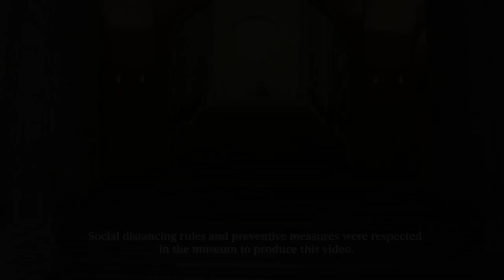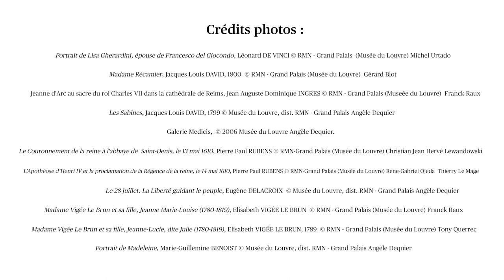IWD2021 - AXA & the Louvre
Ahead of IWD2021 join us for a virtual visit of the Musée du Louvre.
Through six masterpieces, we pay tribute to amazing women who challenged the status quo as artists, historical figures or icons.